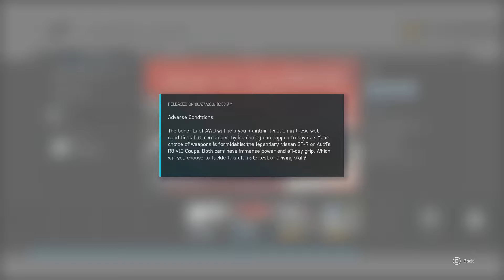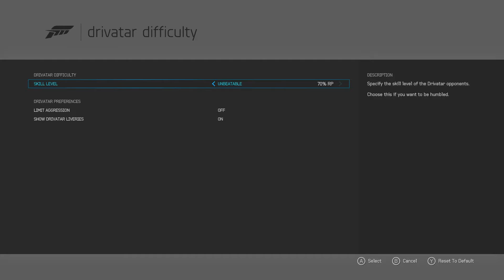Forza Apex Beta - "Adverse Conditions" (Spotlight Series Event 18) - Platinum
The 18th event of the Spotlight Series in Forza Apex was a rain race at Spa with an AWD car against RWD cars. This was the first Spa event in which you had to stay on the track and then immediately one with rain. I also had to play on the hardest difficulty to get enough points for platinum, so it was actually quite a challenge.

This event was different from all the previous ones regarding the AI behavior. Usually I am chasing the AI for most of the race but once I manage to take the lead I basically won. In this event though it was quite easy to take the lead early on because of the superior start of my car and the AI always having a lot of trouble with the water at first. However, it was quite a challenge to then keep the AI behind me until the end of the race. Especially the Corvettes always became really fast in the second lap and whenever they managed to overtake me I had no chance to come back, so to win I had to make sure to not let them pass.

Here an outtake from one of my other attempts :P